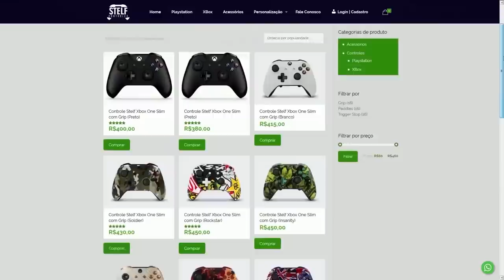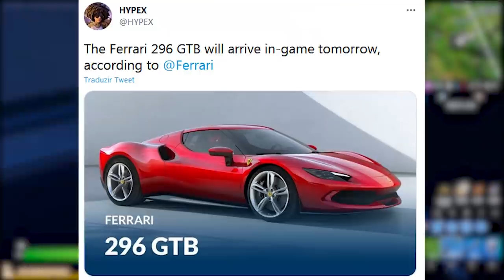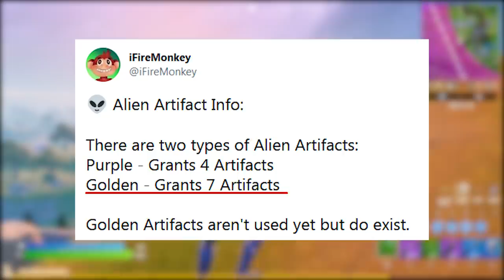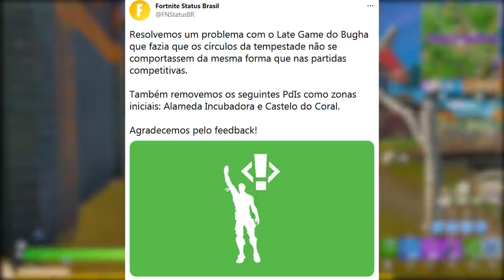FORTNITE - ARTEFATO ALIEN DOURADO, FERRARI AMANHÃ e ITENS VOLTANDO?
Fala gurizada, nesse vídeo comento sobre artefatos alienígenas dourados removidos no Fortnite, Ferrari chegando, pedras sombrias e muito mais. Espero que gostem :)

Programa para editar: Adobe Premiere